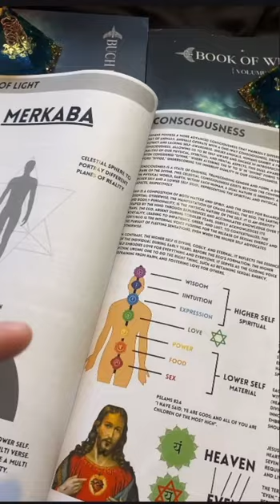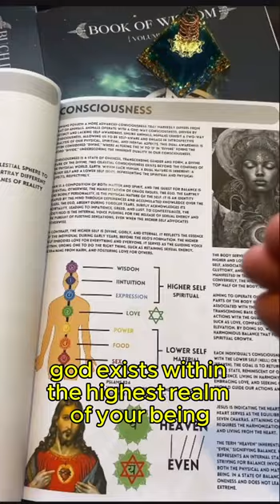You are not the Body 🤦‍♀️🤦‍♂️ You are Divine Intelligence 🔆